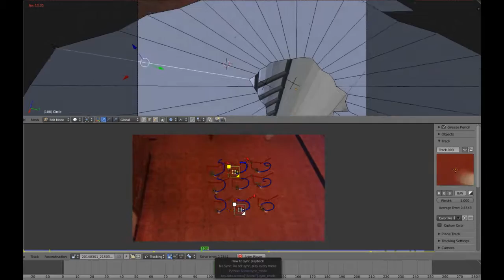Дыра в полу Blender